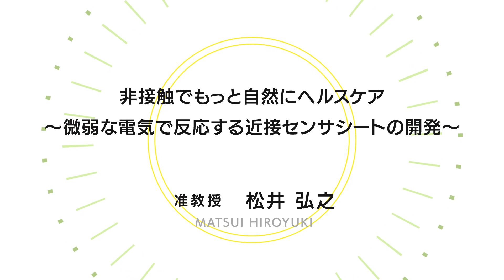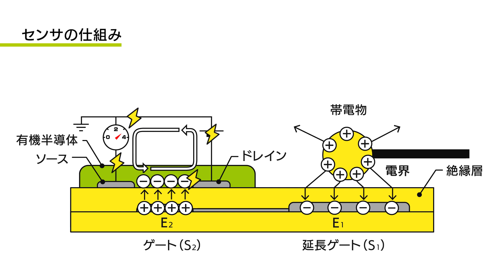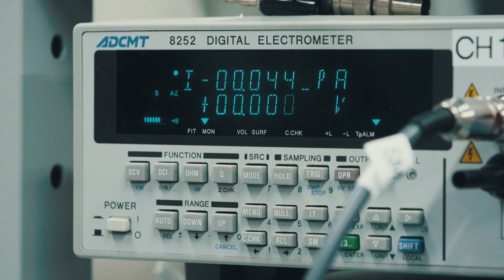山形大学 准教授 松井弘之 「非接触でもっと自然にヘルスケア ～微弱な電気で反応する近接センサシートの開発～」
研究シーズ紹介動画「FUTURE MAKER」
有機半導体材料とデジタル印刷を組み合わせて、薄く軽く柔らかく安価なシート型で、非接触で微弱な電気を測定できる近接センサデバイスを開発しました。ヘルスケア分野での応用を目指しています。